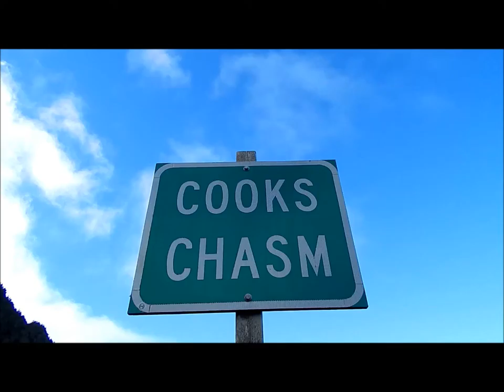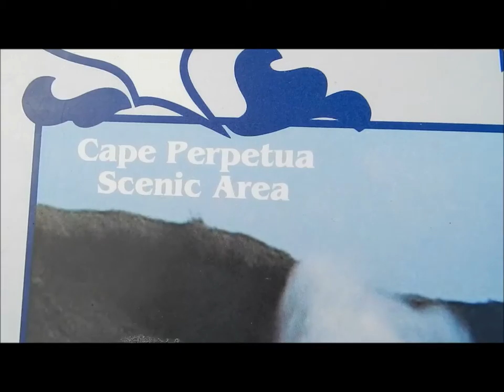U.S. Route 101, Cooks Chasm, Florence, Oregon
U S  Route 101, Oregon Coast Highway, Cooks Chasm on the Pacific Ocean Coast in beautiful Florence, Oregon 97439